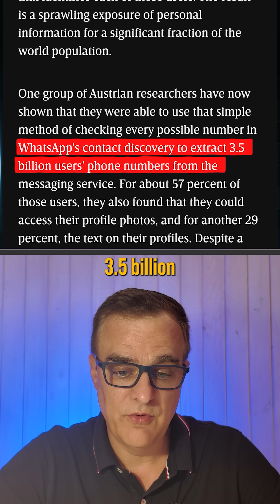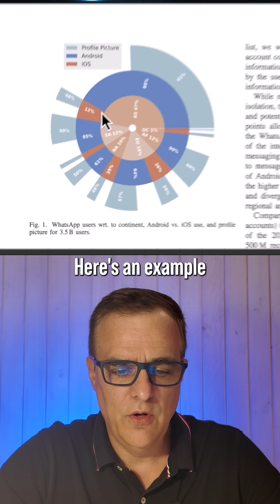Your Phone Number Was LEAKED (if you use WhatsApp)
Researchers have exposed 3.5 billion WhatsApp numbers due to a massive Meta security flaw. Learn how the contact discovery tool was exploited to scrape data and what this means for your privacy.